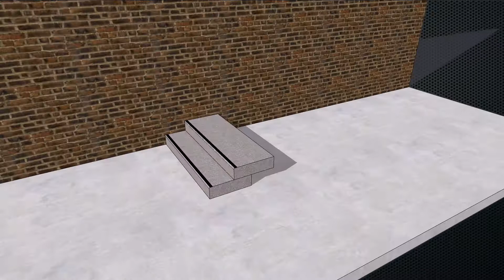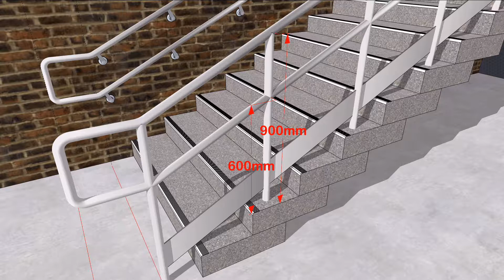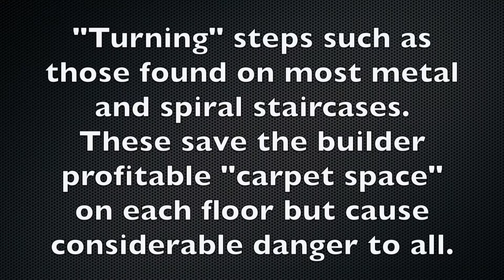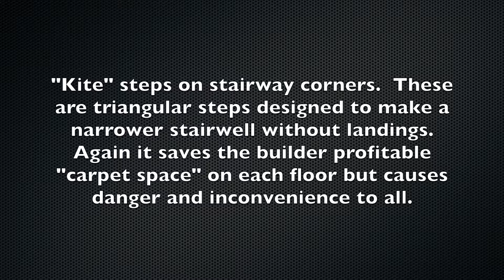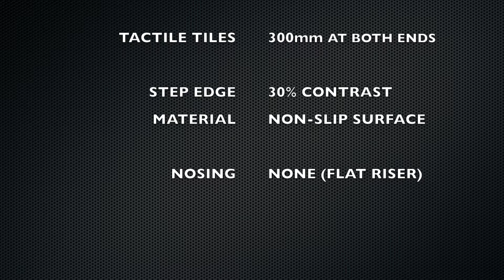Stair Design Standards Explainer Video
Probably 90% of stairways in India have steps which do not comply with the National Building Code and Building bye Laws.

These will be the cause of many injuries from slips, trips and falls.  Also, these stairs cause untold misery to countless the aged, the infirm, pregnant ladies, and those with disabilities.

Builders flout the rules not just because they do not know the rules but because they make more money by making smaller stairways as it allows them to sell more "carpet area" on each floor.  In the name of profit, they do not consider the misery and harm they are causing society.

As the local town planner accept these wrong building plans without any objection they too are complicit, often assisted with bribes.